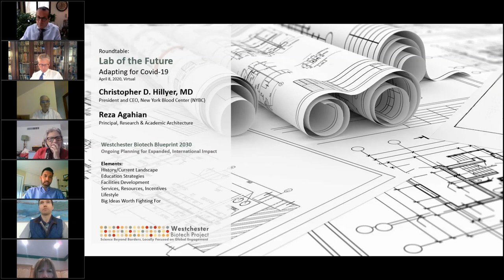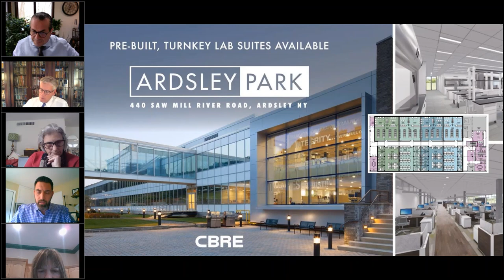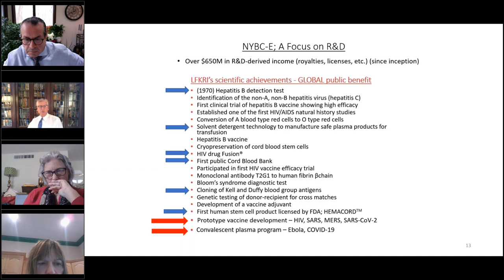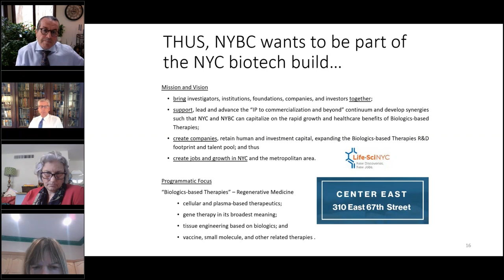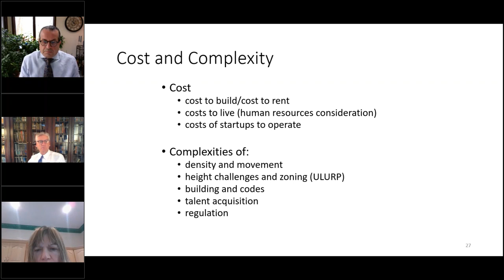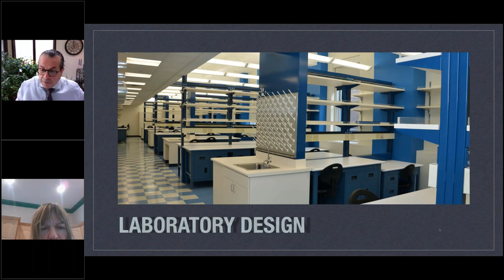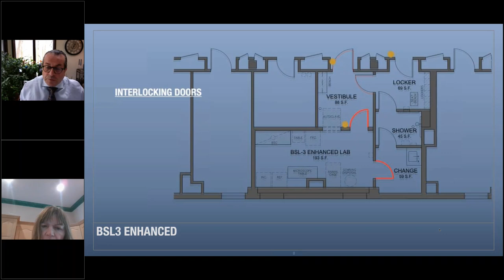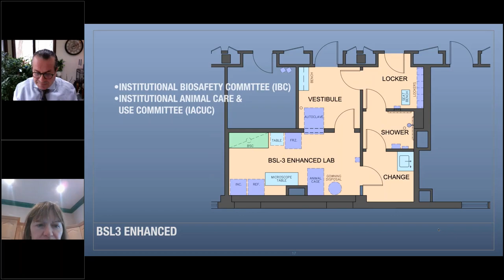Lab of the Future: Adapting Laboratories for Covid-19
Join us to learn about agile reconfiguring of the New York Blood Center's research labs to address Covid-19. During this truly profound moment, new models are emerging across the vital biomedical research, development, regulatory, and care landscapes.

Speakers:

Christopher D. Hillyer, MD -
President and CEO of New York Blood Center (NYBC)

Reza Agahian -
Principal, Research & Academic Architecture